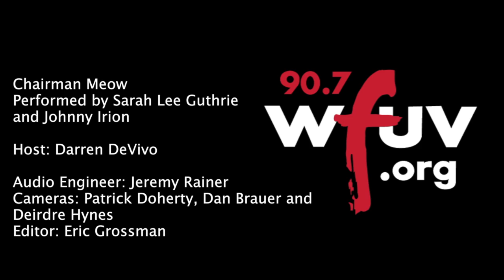Sarah Lee Guthrie & Johnny Irion - "Chairman Meow" (Live at WFUV)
Sarah Lee Guthrie & Johnny Irion performs "Chairman Meow" live in Studio A. Recorded June 25, 2013.

Host: Darren DeVivo
Engineer: Jeremy Rainer
Cameras: Patrick Doherty, Dan Brauer and Deirdre Hynes
Editor: Eric Grossman